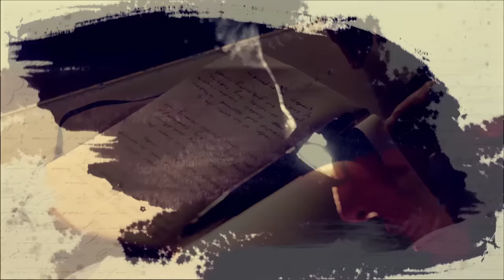Sachin Tendulkar talks on his rivalry with Glenn McGrath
Sachin Tendulkar recalls his famed rivalry with Australia at the Hindustan Times Leadership Summit 2016